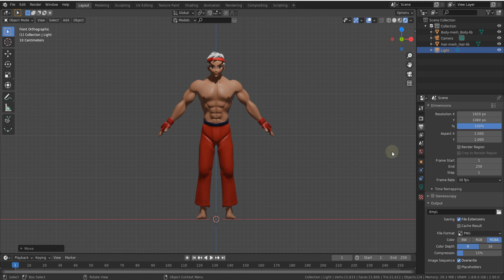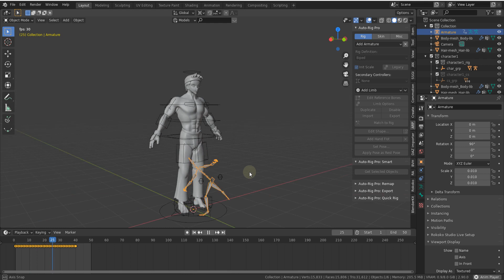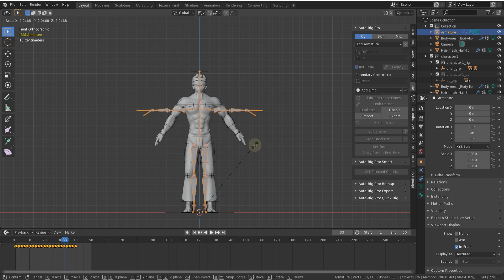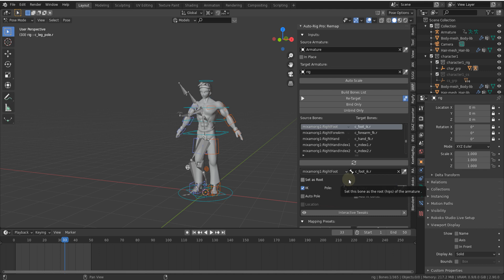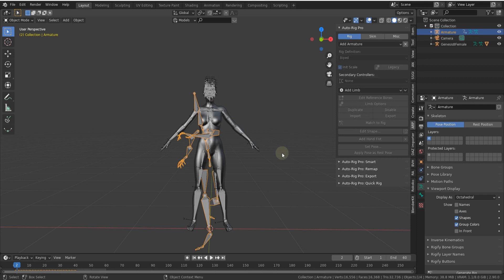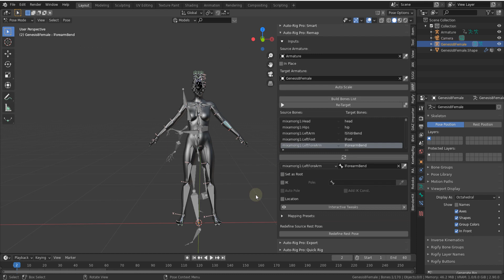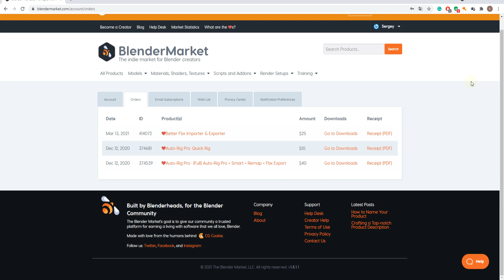Ретаргетинг анимации в Blender 2.9 с помощью Auto - Rig Pro.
В этот раз я расскажу о платном аддоне Auto - Rig Pro. Он позволяет легко и быстро делать риггинг любых персонажей, а также анимировать их с помощью файлов захвата движения.

webmoney:

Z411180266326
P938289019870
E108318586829